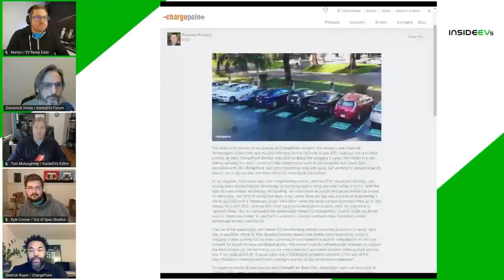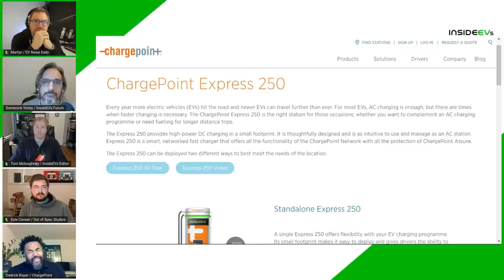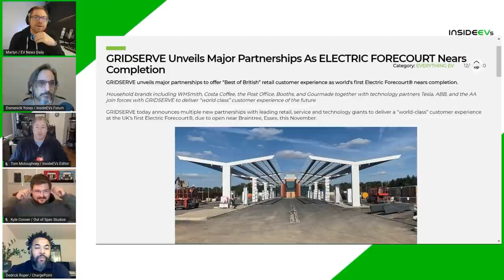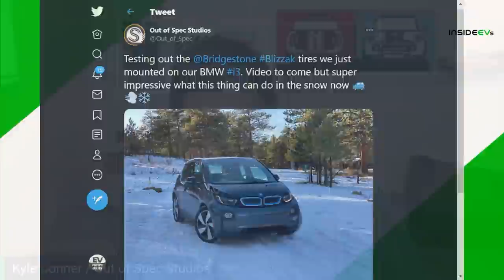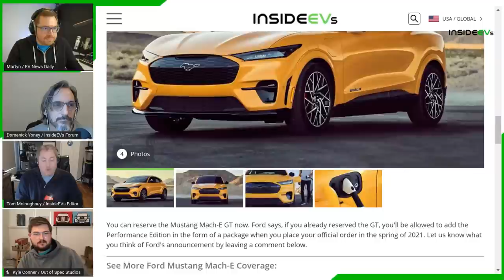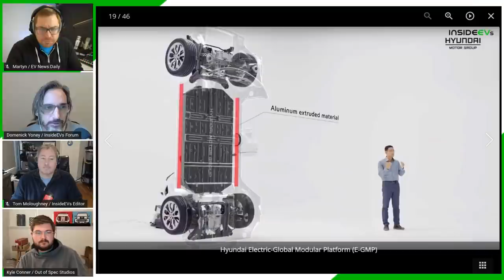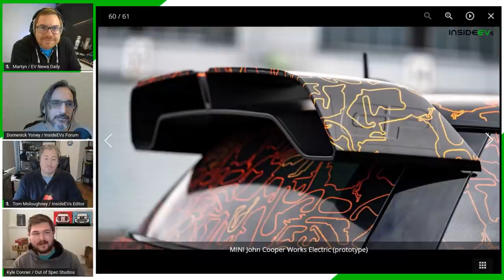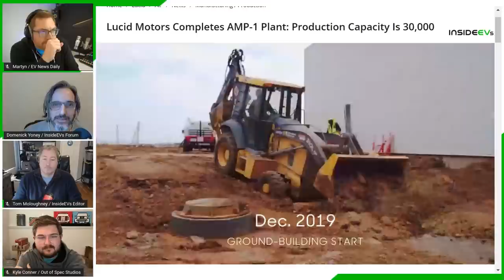High Performance Mustang Mach-E, Hyundai's Plan For More EVs and Charging Networks Debated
Special Guest - Dedrick Roper from ChargePoint

Kyle on using winter tires with his i3 and Model 3

Ford Reveals Even Hotter Mustang Mach-E GT Performance Edition

Nikola Kills The Badger After Signing A New MOU With GM

Ford Is Expected To Produce MEB-Based EVs In Cologne, Germany

Lucid Motors Completes AMP-1 Plant: Production Capacity Is 30,000

Volkswagen ID.6 Spied With Minimal Camo - Looks Like A Long Wheelbase ID.4

0:00 Charging discussion

37:03 Winter EV tires

42:42 Ford Mustang Mach-E GT Performance Edition revealed

51:09 Hyundai Next-gen EV platform debuts

1:02:22 Nikola Badger deal is dead

1:08:50 MINI JCW Electric spotted testing

1:18:18 Ford making MEB car(s) in Germany for Europe

1:20:44 Assorted, with Lucid factory, VW ID.6 and VW's internal management issues